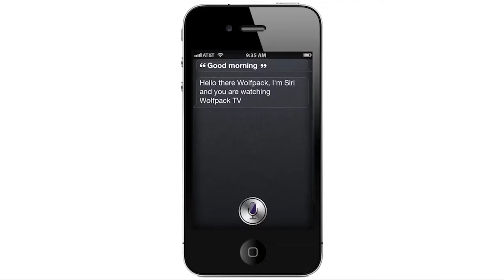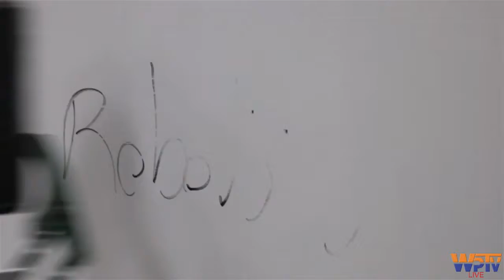COHS WPTV - 12/07/17